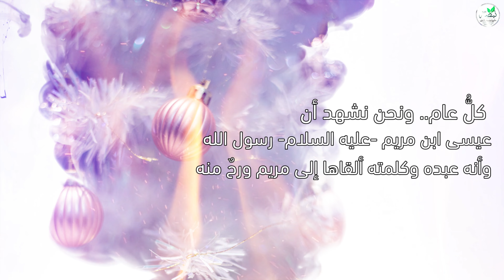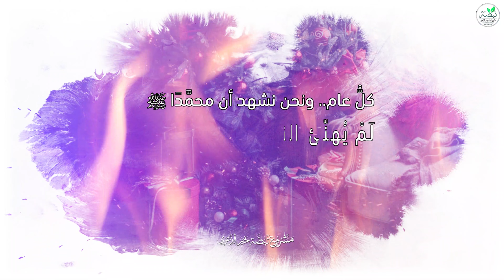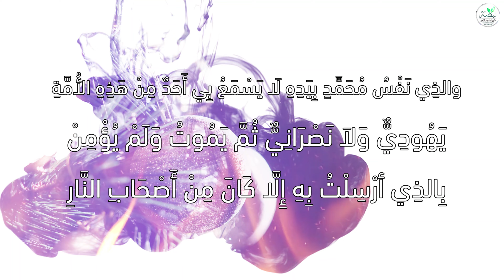مع إطلالة السنة الميلادية الجديدة | كلُّ عام.. ونحن نشهد أن لا إله إلا الله (2024)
مع إطلالة
كلُّ عام.. ونحن نشهد أن لا إله إلا الله
وأنَّ محمَّدًا رسول الله ﷺ
جرافيكس: مشروع نبضة خير الدعوي